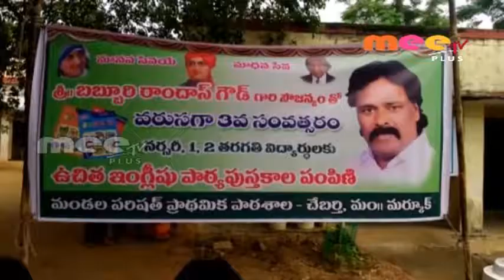ప్రైవేట్ పాఠశాలలకు దీటుగా ప్రభుత్వ పాఠశాలలు \\ 16.07.2018 \\ MEE TV PLUS NEWS